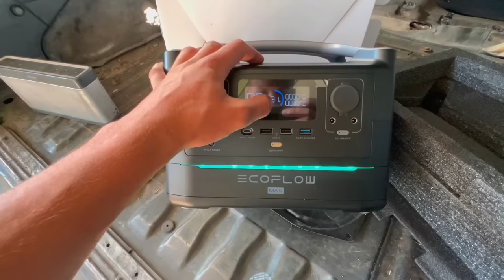J'aménage mon 4x4 pour l'aventure !